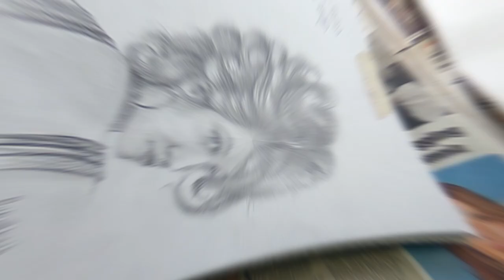Pencil Sketch by Suprakash Mazumder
Graphite pencil is best for beginners to draw a portrait or sketch. Today I have used
A4 sized 200gsm Fabriano paper and following pencils:
Graphite pencils : HB, 2B, 4B, 8B, 12B of Apsara make
Graphite Cretacolor Monolith pencil 4B
Clay Rubber, Dust Free Eraser and Tissue paper.
Total Time 2Hrs 25mins
Time Lapse 3.25min